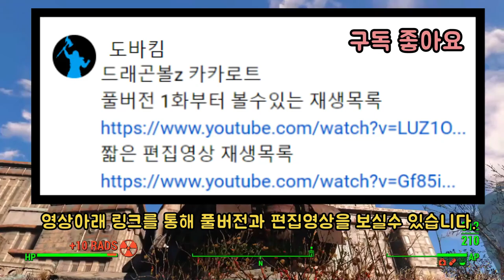마인부우 변화모음